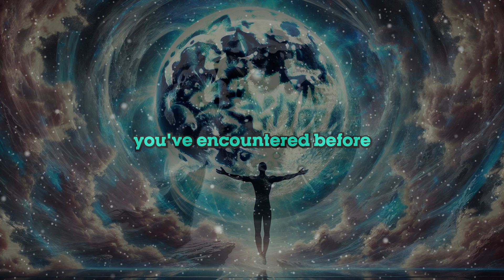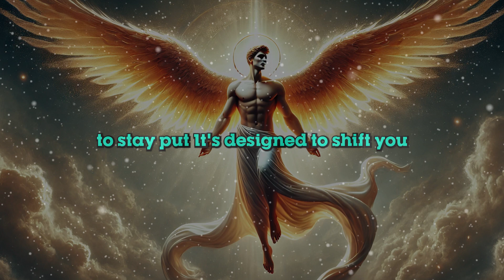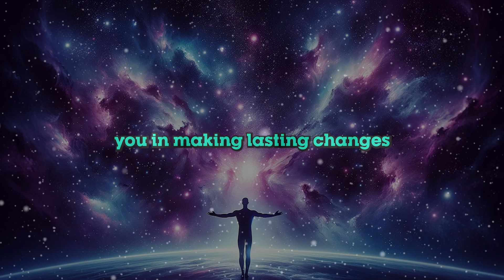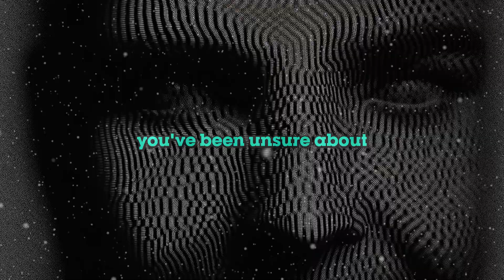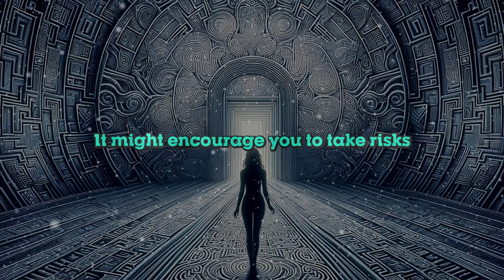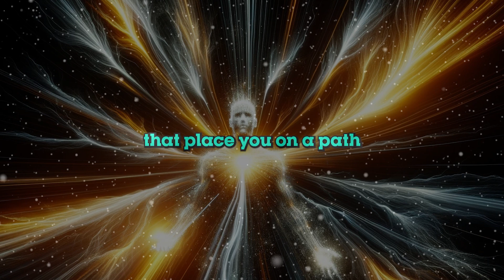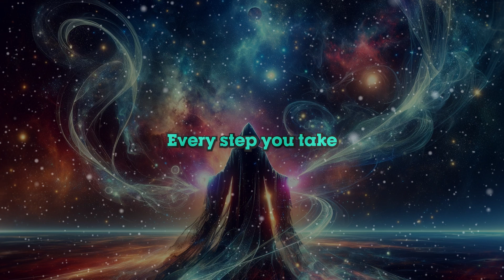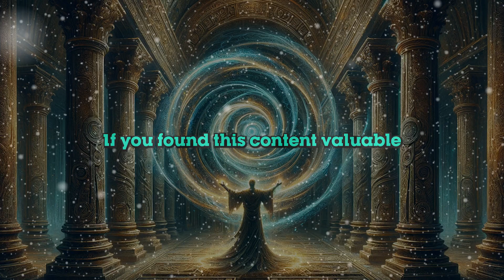New Beginnings! 111 New Moon Portal Opens: 7 Essential Insights for November 2024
🌑✨ The powerful 111 New Moon Portal is here, bringing transformative energy and new opportunities! In this video, we dive into the 7 essential things you need to know to make the most of this cosmic event happening in November 2024. Whether you're feeling the pull of new beginnings or ready to break through old cycles, this portal is the perfect time to align with your higher purpose and embrace change.

👉 Watch now to uncover how this portal can influence your path, enhance your goals, and elevate your journey. Let’s harness this energy together!

Thank you for being here—let’s step into this New Moon energy together! 🌙✨